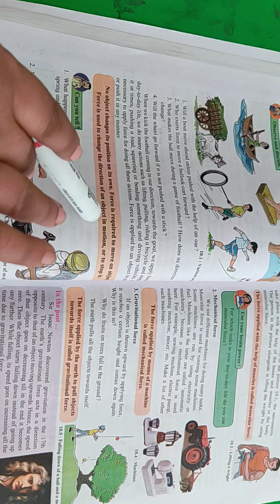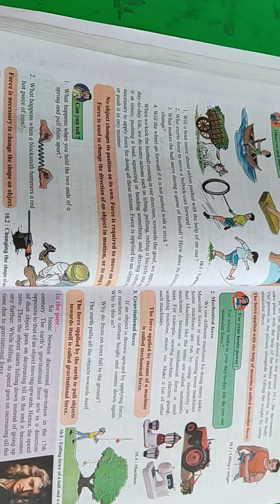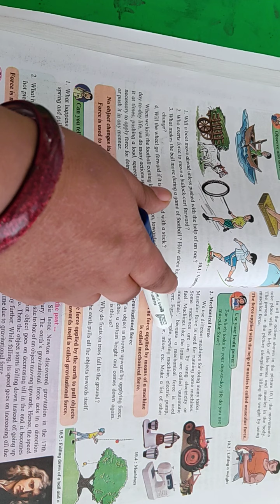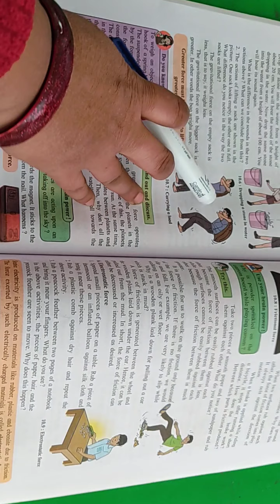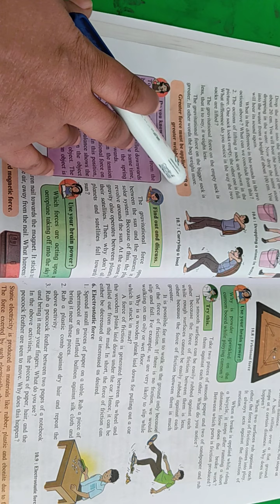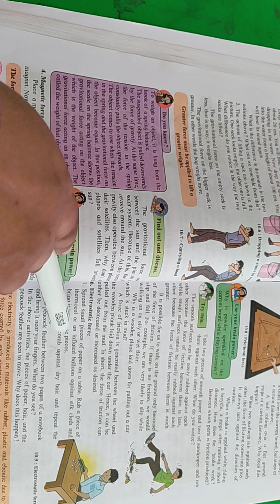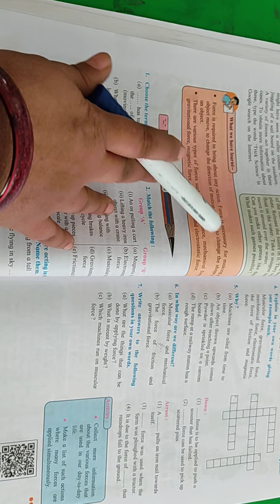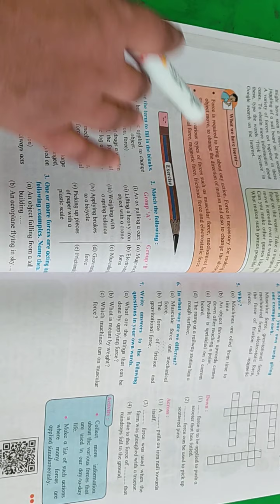Std 6th Science ( 10. Force & Type of Force)